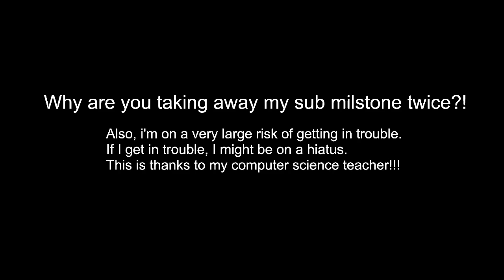Important Announcement & Stop Ruining My Milestone!